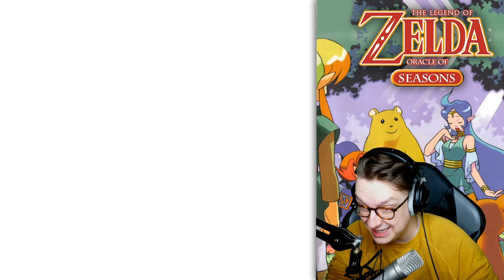COOLSTES ITEM! 🥀 012 ❄️ The Legend of Zelda: Oracle of Seasons (Deutsch)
Nachdem wir Link's Awakening DX auf diesem Kanal mit Bravur gemeistert haben, starten wir natürlich in das nächste Zelda-Abenteuer hinein. Oracle of Seasons und später natürlich auch Oracle of Ages. Ich bin unfassbar gespannt, was die Welt uns offenbart!

✨ INFOS zu Oracle of Seasons:
Unter den so genannten Oracle-Spielen versteht man Oracle of Seasons und Oracle of Ages. Bei diesen handelt es sich um zwei Game Boy Color-Titel, die von Capcom entwickelt und von Nintendo vertrieben wurden und beide zeitgleich im Jahr 2001 erschienen.
Die Spiele verwenden dieselbe Grafik, die an die des 1993 erschienenen Link’s Awakening erinnert und haben einige Spiel-Elemente gemein, wie die Begleiter, Ringe oder Mystische Kerne. Auch die Geschichten ähneln sich, grob betrachtet, da Link in beiden Spielen vom Triforce in je ein Land geschickt wird um dort entweder Din, das Orakel der Jahreszeiten, oder Nayru, das Orakel der Zeiten, zu retten.

✨ Eine Priese mehr ZELDA?

*werbung